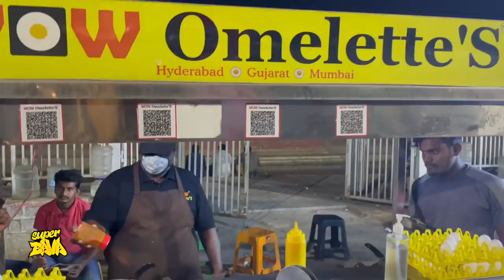Super Fluffy Omelet | Omelette with 4 Eggs | Indian Street Food | Street byte | Silly Monks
WOW Omelette'S
Shop No : 35, IDL LAKE, Habeeb Nagar, Kukatpally, Hyderabad, Telangana 500072

Super Fluffy Omelette by Dinesh is the Best Omelette you can try at WoW Omelettes.
do visit the place for different varieties of Egg Dishes .